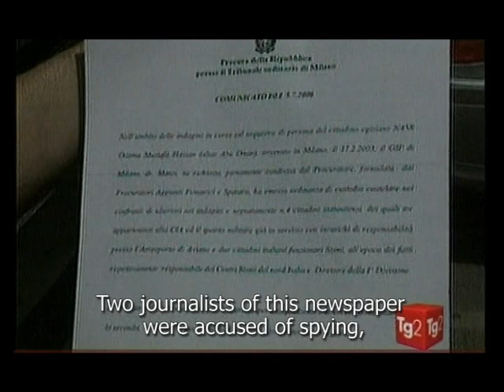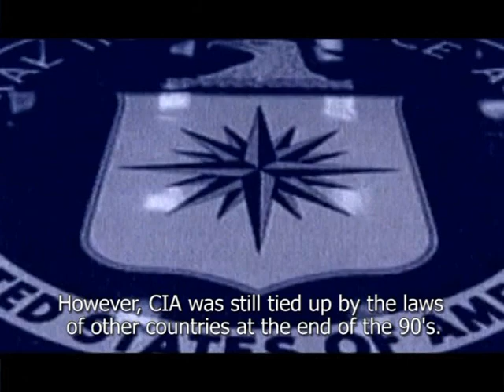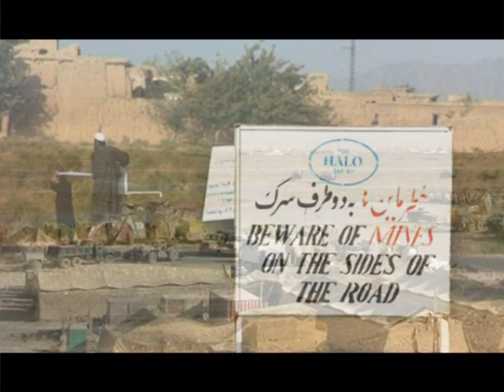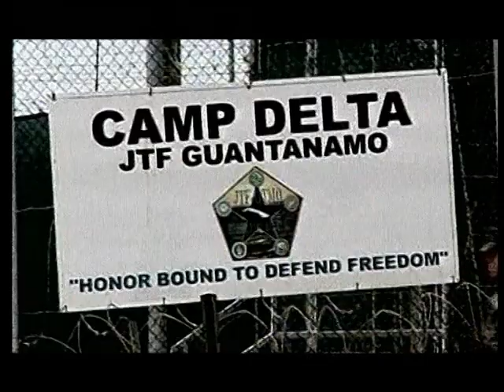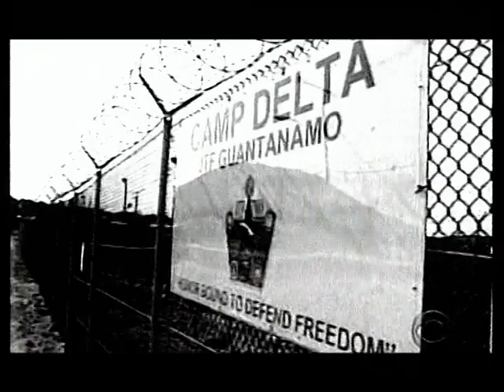VTS 01 2